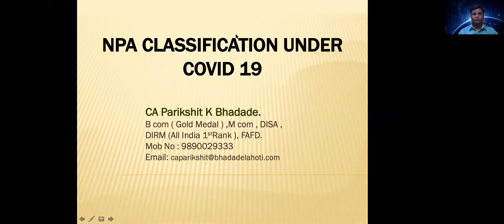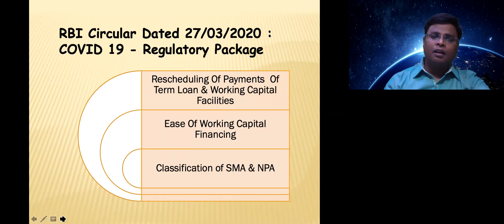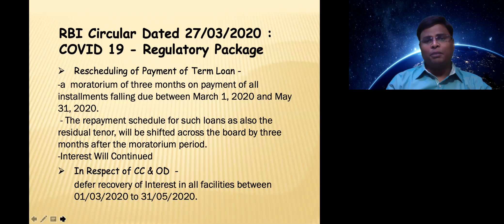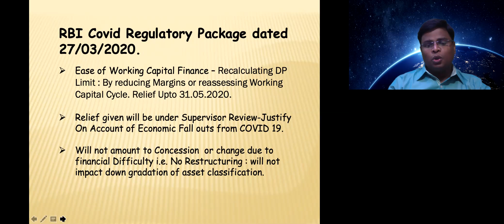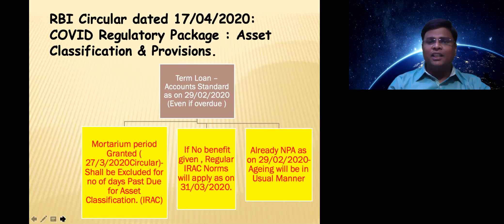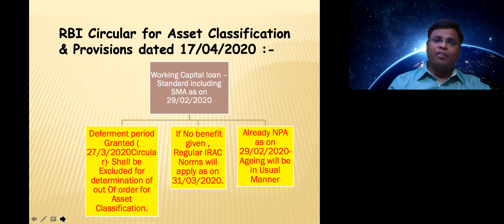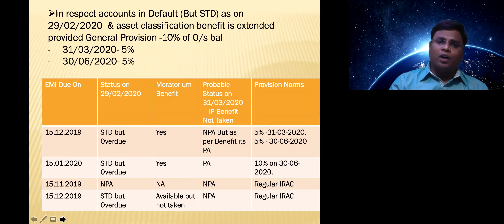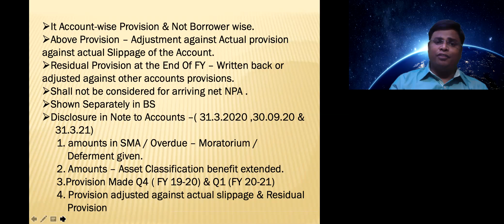Covid 19 RBI Circular - 31/03/2020